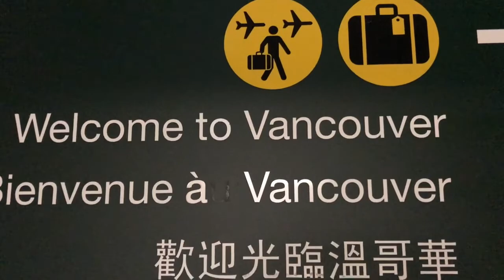Vancouver trip!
My dad, Val, Villn, and I just recently took a trip to Vancouver (Canada). My experience in traveling is just beginning, but this trip was one of my favorites so far! We visited the Capilano Suspension Bridge, Granville Park, Stanley Park, and best of all, we went to Shine Vancity. Shine is a jam thrown by Bgirl Jk47 (last in the series)... she's the best! The event had such positive and uplifting atmosphere and I was more than happy to have been part of it. Originally, Val and I were supposed to battle together. Unfortunately, Val injured her shoulder so we couldn't battle together. However, Momo found out and told me that she had a partner that I could battle with. And the partner was Girl Anee! I couldn't believe I had the opportunity to battle with one of my first Girl inspirations! So I said yes, and we ended up winning the 2v2 Bgirl Battle!

PS Be on the lookout for Valpal's upcoming blog!!! It is called Loving And Alive. Make sure you check it out asap! :)